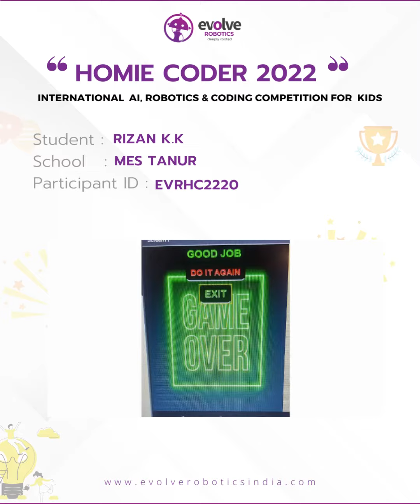HOMIE CODER 2022 :: INTERNATIONAL ARTIFICIAL INTELLIGENCE AND CODING CHAMPIONSHIP FOR KIDS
Participant name: RIZAN K K
Category : APP DEVELOPMENT SENIOR
Competition id or registration id: EVRHC2220